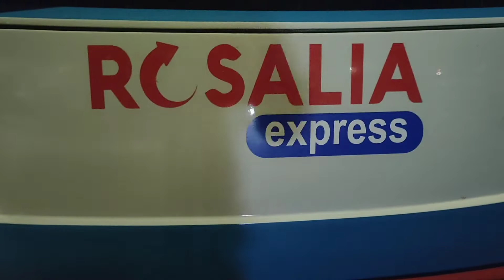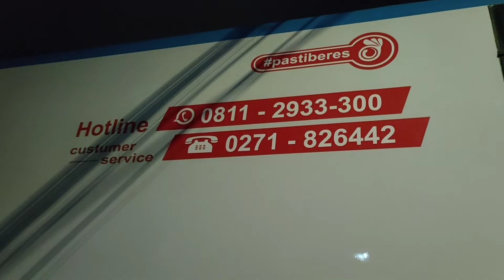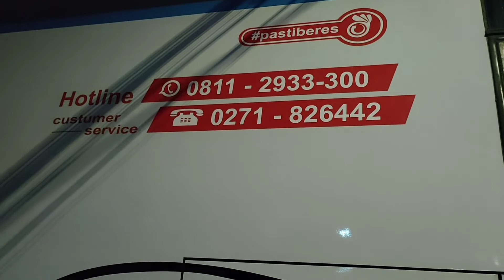[vlog] Rosalia Indah HDD 385 Malang solo Tegal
Rosalia indah HDD 385 malang solo tegal
keberangkatan pukul 18.30 dari kantor pusat malang dengan kelas executive

pool Rosalia indah malang terletak di jalan Hamid Rusdi no 15 kota malang Deket RS lavalet,stasiun kota baru Malang,lap.rampal

penumpang hari ini cukup lumayan banyak dari pool malang